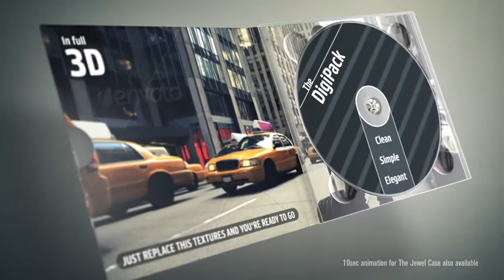The DigiPack & The Jewel Case-CD Motion in Beauty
Now included: DigiPack and Jewel Case also for Element 3D v2 (latest version) ! Physical materials, reflections and real shadows are onto the devices now !
These are two CD animated cases, ready for spots or TV commercials. Or a different way for presenting some of your photos.
Just put in your images or logo and hit Render
Even for Element 3D beginners easily to alter
Every animation in every composition is unique
Easy to use Slider Control for important E3D parameters
Open and close the cover with one Slider
Change the color of the CD holder
This is the classical CD case. It’s TV spot ready like the DigiPack, but slightly different animated.

The DigiPack & The Jewel Case-CD Motion in Beauty - 6

The DigiPack & The Jewel Case-CD Motion in Beauty - 7

The DigiPack & The Jewel Case-CD Motion in Beauty - 8

This After Effect Project is tidy and well arranged and has easy to use expressions, so you do not have to hassle inside important settings. And: the scrips work in all AE language versions !

The song can be downloaded here:
Positive from Creative-Medias
Textures and motion graphics are not included, but of course are the place holders.

The images can be downloaded here:
Urban lifestyle
Businessman in New York
Urban fashion
fashionable girl
alternative profile
sunrise
tattooed beauty
The motion graphics and footage on the DigiPack & the Jewel Case can be downloaded here:
Hexagons defocus
Disco Tunnel 4 VJ
3 Retro Ripples
Disco Jockey
Dancing Girl
Enjoy The Party
Girl Photographer
Girl With Flowers
Girl Walking on the Road
Important:
you need the Element 3D plugin (v1.6.2 and/or v2 – both latest version) from VideoCopilot.net !

Intro-Animation of the Robot is not included.